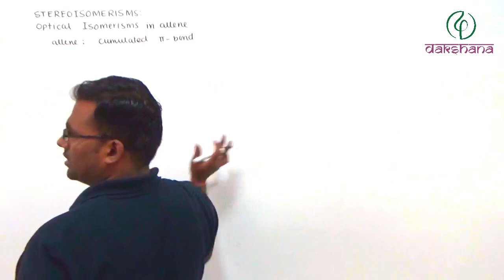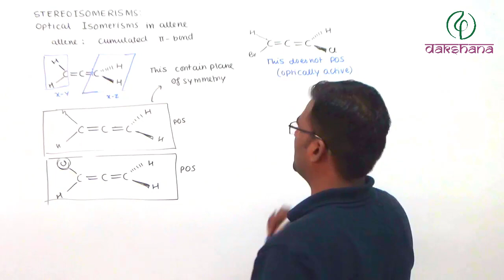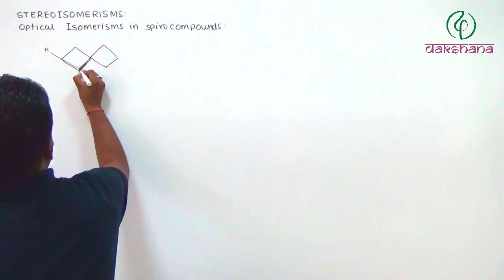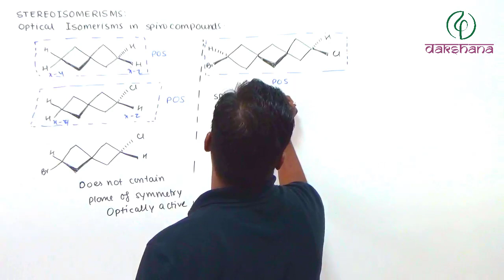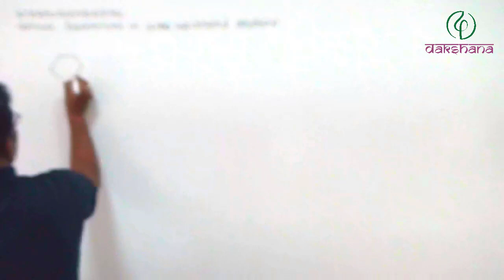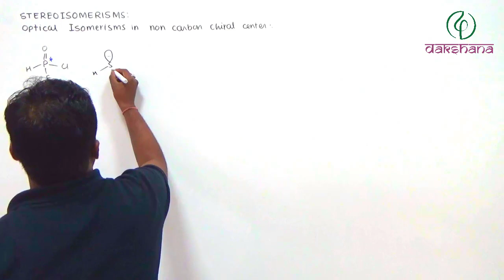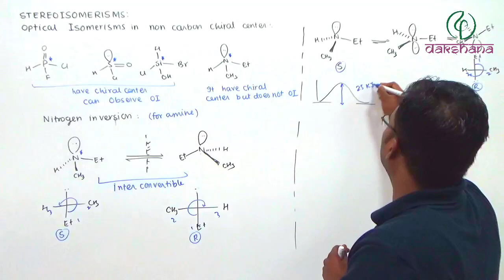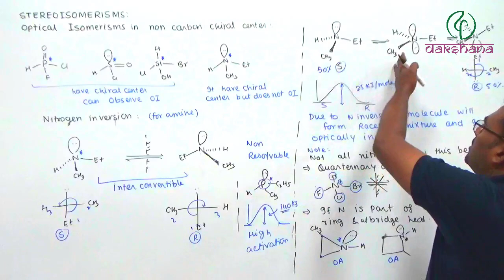JEE | Chemistry | Stereoisomerism | L 14 | Arvind Gupta